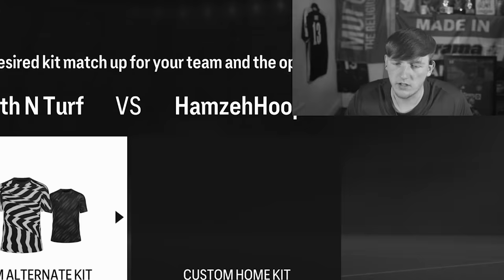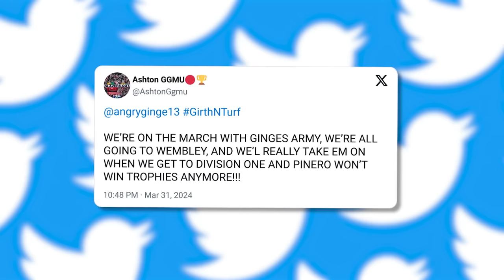We Got PROMOTED To Division 1!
We got Girth N Turf promoted to division 1!

SOCIALS ↓↓↓↓↓↓↓↓↓↓↓↓↓↓↓
2nd YouTube Channel: @MoreGinge
3rd YouTube Channel: @GingePlus